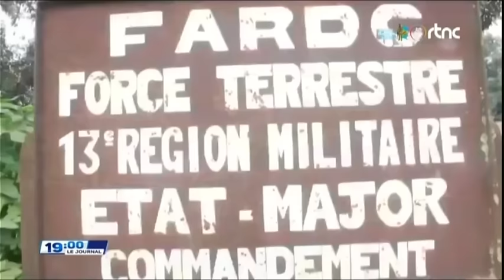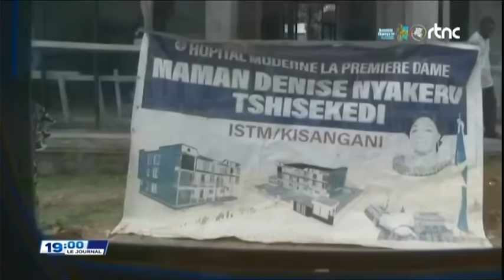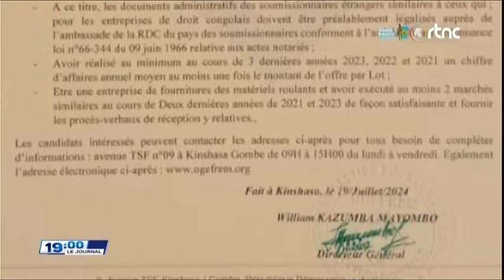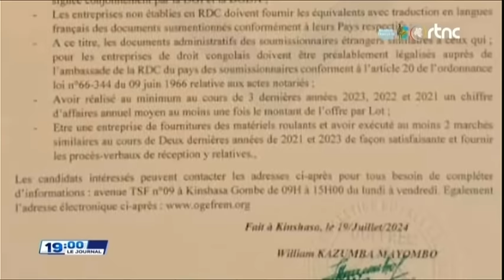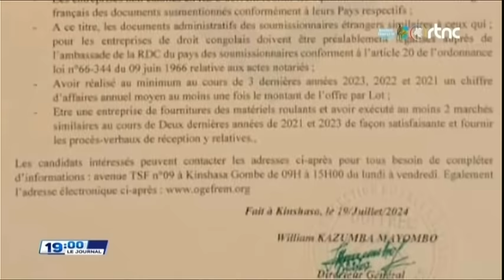🔴SUIVEZ : LE GRAND JOURNAL DE CE DIMANCHE 28.7.2024 EDITION 19H00